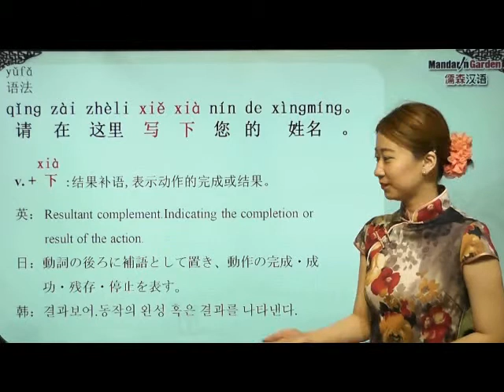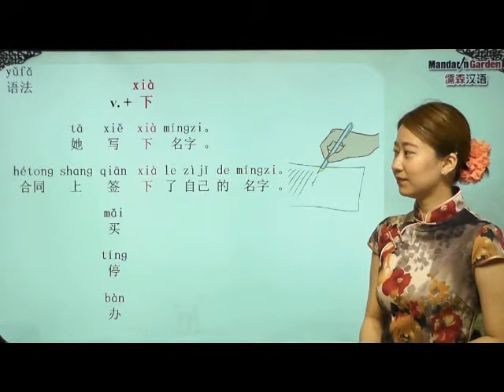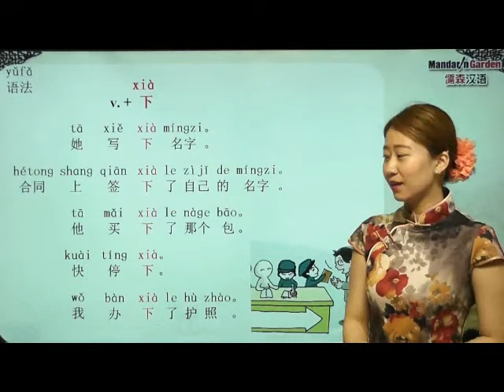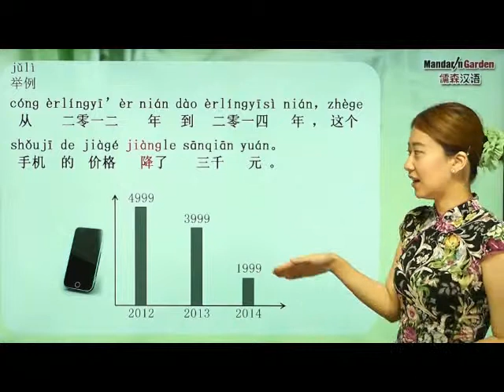173 rusultant complement drop